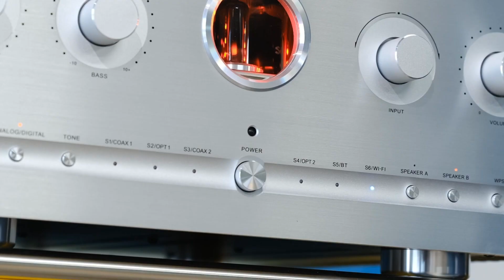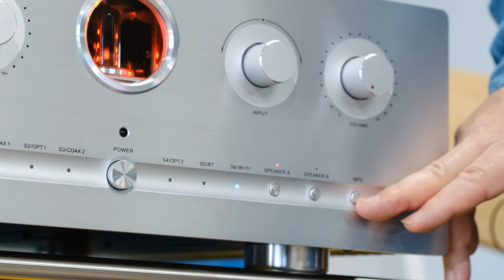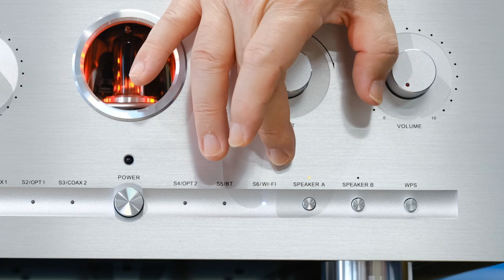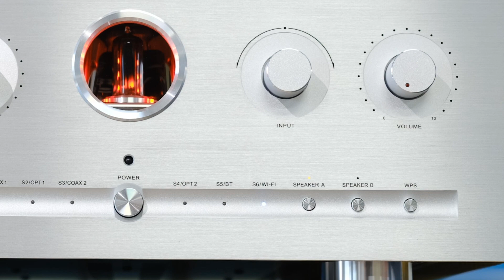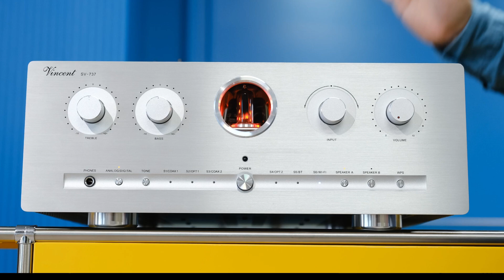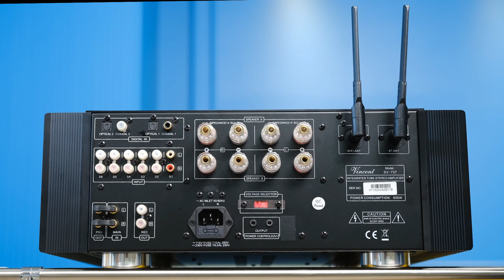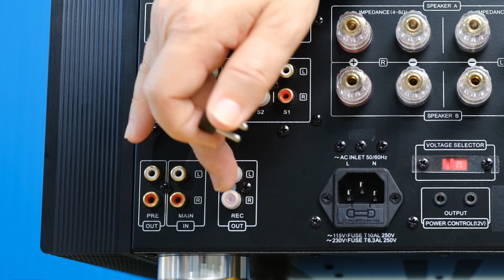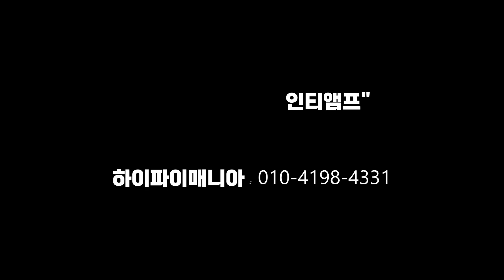Vincent audio SV-737(빈센트 SV737 주요 기능 및 실제 사용법)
올인원 네트워크 인티앰프 빈센트오디오 SV-737 청음 및 구입 문의
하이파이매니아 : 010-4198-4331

빈센트오디오 Vincent audio#sv737#인티앰프#올인원인티앰프#네트워크플래이어#앰프#오디오#AUDIO